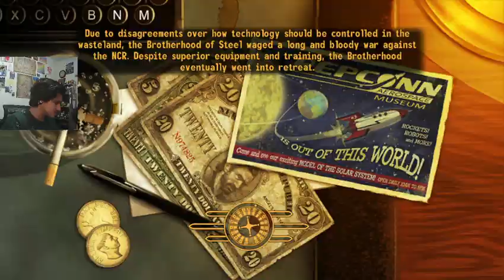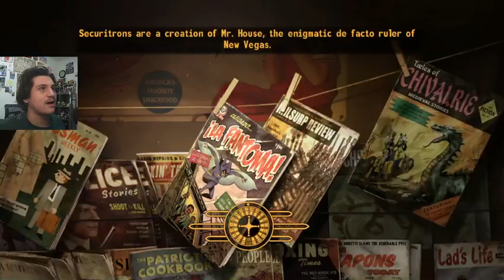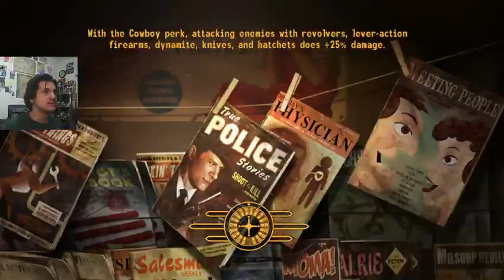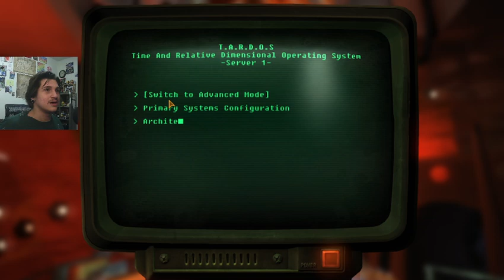An Attempt to fight... Modded New Vegas, ep. 3 (VOD)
In this episode... I'll be honest, not much happens. I try and start a couple of fights that I promptly lose. But, IU hope you enjoy! I stream every Sunday at 2pm PST over on Twitch.